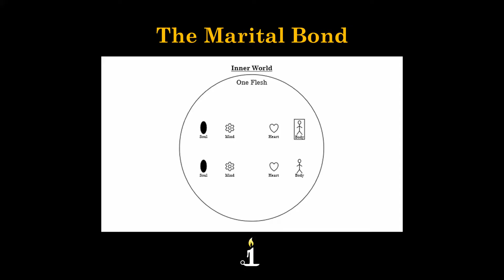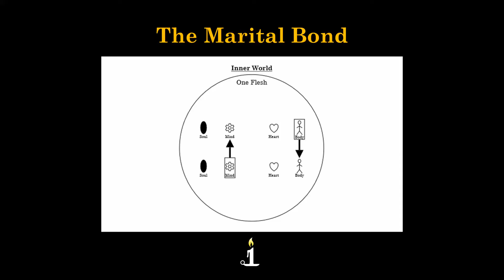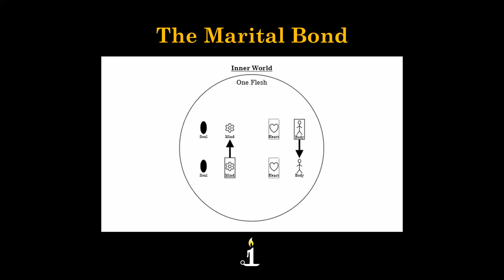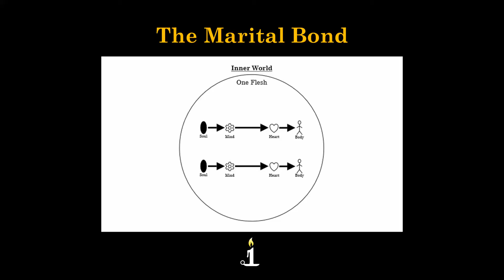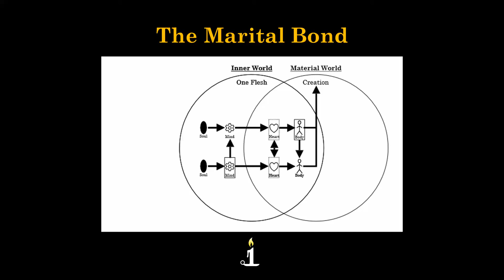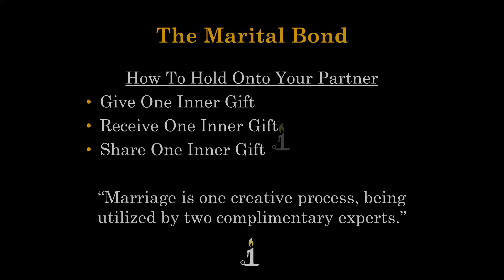How To Create A Unique Marriage- Chapter 3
Explaining the inner reasons behind marital separations, annulments, and divorces as well as how you can prevent any such personal tragedy.